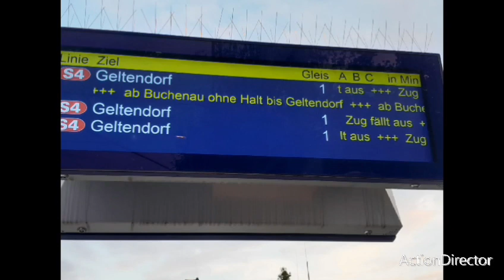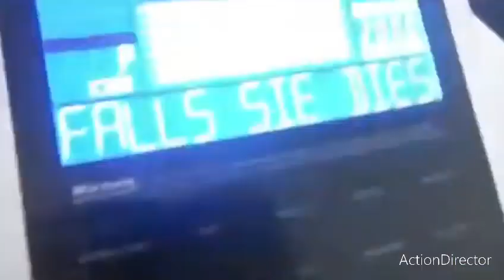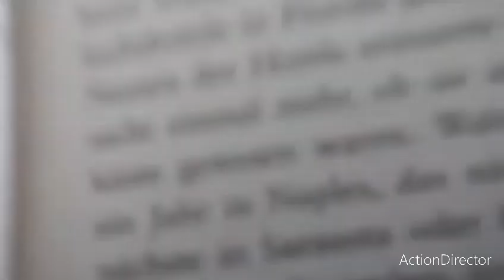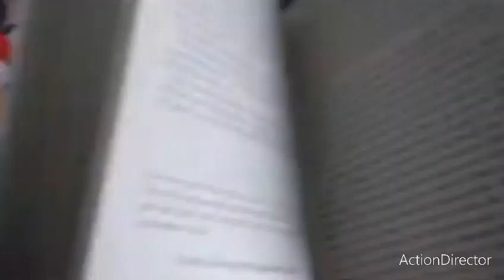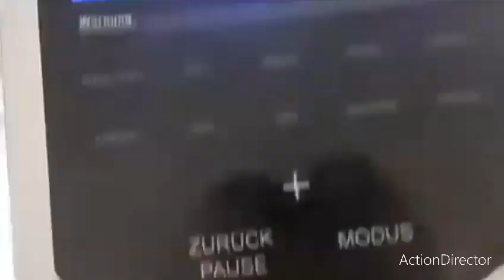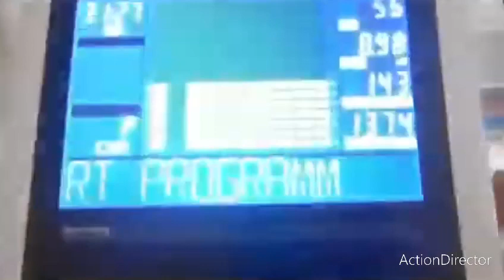ein freundliches video von mir